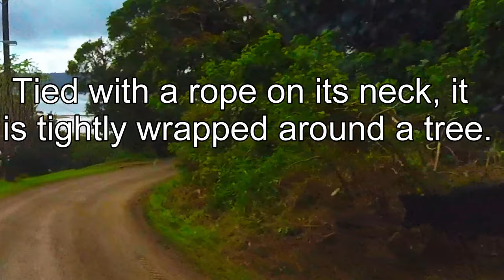Tourist helps free tangled cow at roadside in Tonga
Vava'u Island in Tonga is incredibly beautiful, and visiting here is often described as stepping back in time. Tonga is a Polynesian Kingdom of 169 islands south of Fiji, of which 36 are inhabited. Life here is simple and straightforward. There are a total of 100,000 Tongan citizens. Their main employment comes from tourism, specifically whale watching and sailing enthusiasts who shelter in the harbors and buy food and supplies. Residents also work in construction during the off season. Many of the people here are farmers and they feed their families in the traditional manner of raising various livestock on small properties with natural and uncultivated landscape. It is common to see pigs, chickens, cows and horses wandering on a front lawn or empty lot covered in brush. With a lack of fencing, cows and horses are often tied to a stake in the ground or a tree at the side of the road. While this presents obvious problems, there simply isn't a better option for many as they struggle with typical third world conditions and a lack of resources. This unfortunate cow had been left tied to a tree with a length of rope approximately 7 meters long (20 feet). It had become tangled around another tree and the rope was so tightly wrapped that the poor cow could barely lift its head. It had no access to grass and it had trampled the dirt showing that it had been going around the tree for hours before becoming hopelessly tangled. There was no farmer nearby and nobody to help the distressed beast. A tourist, arriving from Canada saw the cow as he took a taxi from the airport to the small lodge where he was spending his holiday. The taxi driver did not understand the request to stop, or the need to intervene and this visitor watched helplessly as they continued past, leaving the cow on her own. After arriving at his destination, he decided to walk back a few miles to see if there was something that he could do. The cow was not trusting of this stranger and she did not want him to approach her and untangle the rope. He decided to walk around the tree and keep her moving in the proper direction to unwind the rope. After a few minutes of circling, the cow was untangled and the Canadian guest was happy. The cow was last seen happily munching on the grass that had been out of reach.